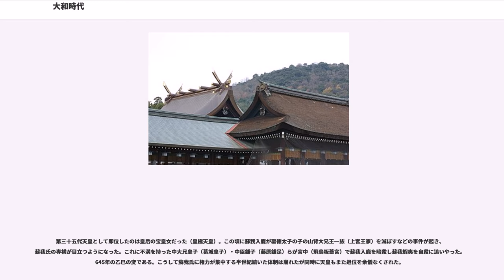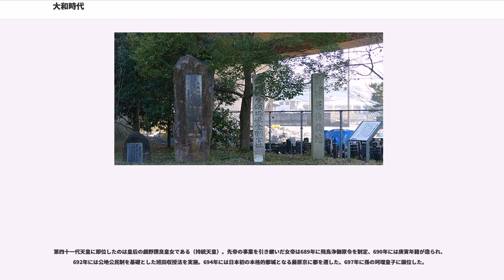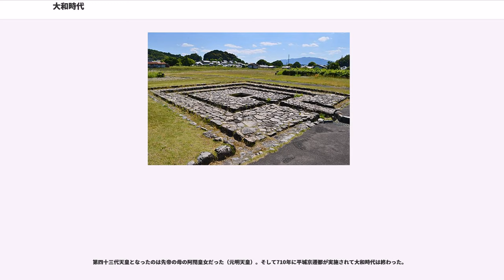大和時代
大和時代（やまとじだい）は日本の歴史の文献上における時代区分の一つである。南九州から畿内に渡ってきた初代神武天皇即位から平城京遷都までの時代を指す。かつて大和朝廷（ヤマト王権）が支配した時代が大和時代と一義的に捉えられていたが、その後の研究の進展によって「大和」「朝廷」などの語彙、認識や定義は改められつつある。このため近年では同時代を3世紀半ばから始まる「古墳時代」と呼称するのが一般的である。

大和時代は古墳時代と飛鳥時代を合わせた時代と言い換えることもできる。厳密には大和時代は弥生時代末期を含み、また飛鳥時代は古墳時代末期でもある。日本書紀などの文献による神武天皇即位年は紀元前660年だが大和時代の天皇には異常な長寿が多数見られる。日本書紀に記述される在位を機械的に西暦に置き換えた年代については「上古天皇の在位年と西暦対照表の一覧」を参照。

大和朝廷による古代国家の基礎が整えられた時期にあたる。日本書紀、古事記ではまず初代神武天皇による建国経緯が語られる。具体的な国家事業は第十代崇神天皇による四道将軍の派遣、課税の開始などから始まる。続いて垂仁天皇による灌漑事業、景行天皇と日本武尊による九州や関東への遠征、成務天皇による国造の制定、神功皇后による三韓征伐といった国家の発展が語られる。

応神天皇の治世では多くの渡来人の来朝があり儒教と漢字が伝わり、ここから日本列島外との交流が深まる。応神天皇の子の仁徳天皇は課税を三年間止めた後で大規模な灌漑事業を実施した善政が知られる。仁徳天皇の孫の雄略天皇は専制的な統治で朝鮮半島への干渉や中国（南朝）への遣使を盛んに行った。しかし雄略天皇が崩御すると天皇（大王）の権力も衰え大伴・物部・蘇我の各豪族が先後して実権を握っていった。6世紀前半には仏教が伝来する（日本の仏教の項を参照）。

推古天皇以降の時代は飛鳥時代ともいう。中国からの外圧が強くなると再び中央集権化志向が高まり聖徳太子の法律（十七条憲法）・官制改革（冠位十二階）を経て大化の改新（645年）後、天皇中心の政治が法体制的に確立していった。さらに遣隋使・遣唐使の派遣もあって農業・鍛鉄・建築など多方面にわたって技術が発展し、なかでも仏教美術は発達した。

乙巳の変、白村江の戦い、壬申の乱といった動乱を経て大和朝廷はさらなる改革に踏み切った。それまでの氏姓制度を改め公地公民制や統一的税制（租庸調制など）を施行し地方行政機構を改組して中央集権化するなど律令制の導入を図った。末期の701年には大宝律令が定められた。710年の平城京遷都をもって大和時代は終わり律令国家としての時代が始まる。律令制は10世紀初めに崩壊したが名目的には19世紀の明治維新まで維持された。

日本書紀では天皇の在位年数で年代を表している。しかし大和時代の天皇には異常な長寿が多いので日本書紀の年代は正確と言い難い。そこで系図については信用する前提で1世代を30年として年代を単純計算する方法がある。飛鳥時代の年代に不自然な点はなく概ね信頼できるので、ここから逆算していく。なお考古学上の実在が想定されうる天皇は5世紀末の金錯銘鉄剣銘による雄略天皇までである。

飛鳥時代の始まりである推古天皇即位が593年なので7世代前の応神天皇即位は古墳時代中ごろの4世紀後半になる。応神天皇陵、仁徳天皇陵に治定されている誉田御廟山古墳、大仙陵古墳は考古学的にも5世紀前半の築造とされている。また日本書紀で応神天皇や仁徳天皇の治世に在位したと記される百済王は朝鮮半島の正史である三国史記において4世紀後半から5世紀初めの王である。年代は一致している。

なお日本書紀の年代と三国史記の年代は応仁天皇期で120年ずれている。日本書紀の年代を機械的に当てはめれば応神天皇即位は3世紀後半、その母親の神功皇后は3世紀中ごろの人物となる。3世紀中ごろは魏志倭人伝に記される邪馬台国の卑弥呼や台与がいた時代であり日本書紀の神功皇后摂政39年、40年、43年、66年に魏志倭人伝からの引用文がある。ただし書紀に邪馬台国や卑弥呼・台与の名は無く「倭の女王」とだけ書かれている。神功皇后と倭の女王を同じとする記述もない。

応神天皇を4世紀後半の人物としてさらに遡ると、その5世代前にあたる崇神天皇即位は3世紀中ごろとなる。古墳時代の開始期であり天皇陵が大規模な前方後円墳に治定されるのも崇神天皇以降である。崇神天皇、垂仁天皇、景行天皇、成務天皇の陵に治定される行燈山古墳、宝来山古墳、渋谷向山古墳、佐紀石塚山古墳は考古...